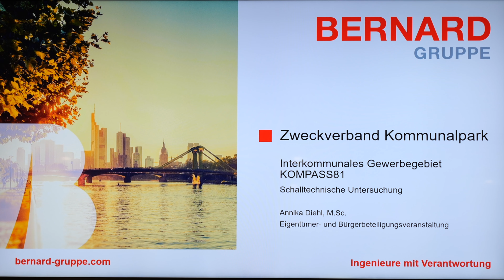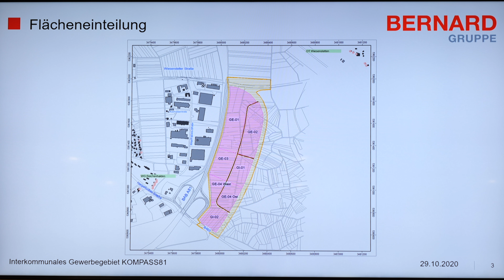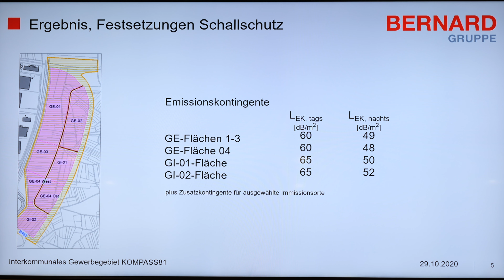IKG KOMPASS81: Video zum Thema Schall/Lärm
Präsentation der Untersuchung zum Thema Schall/Lärm durch das Büro BERNARD Gruppe.

03:05 - NACHGEFRAGT - Fragen an Annika Diehl, BERNARD Gruppe

Aufgrund der Corona-Verordnungen musste die Bürgerinfoveranstaltung des Zweckverbands KOMPASS81 für das interkommunale Gewerbegebiet kurzfristig abgesagt werden.

Um Sie über den aktuellen Stand der Planungen zu informieren, wurden am 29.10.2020 Videos für den YouTube-Kanal der Gemeinde Empfingen aufgezeichnet.

Das Video wurde mit Unterstützung der Fa. Taten.Drang produziert.